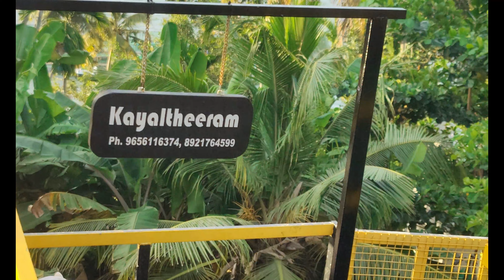Ep 14🏍️🏍️South India Bike Ride🌊🌊varkala to allapuzha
Primary Action Camera (Gopro Hero9)
Secondary Action Camera (SJcam)
Action Camera mic (Sjcam)
One plus 8 pro
One plus connector
Ulanzi tripod
Phone tripod mount
Shotgun mic
Chin mount

Riding Gears

Currently i am living in Jabalpur my home town, i love to travel/explore places & make small/interesting vlogs for future recollection.